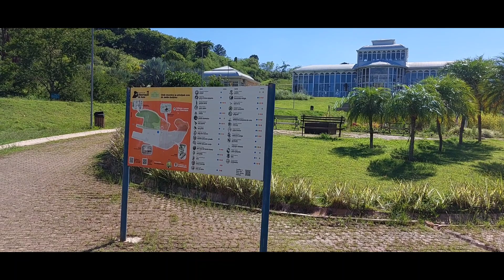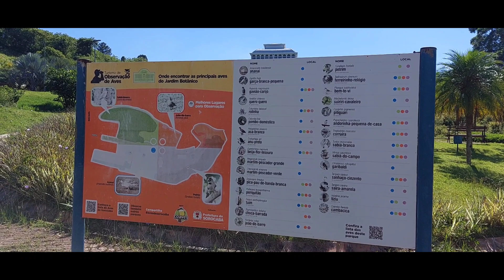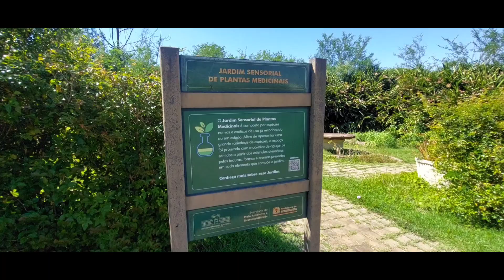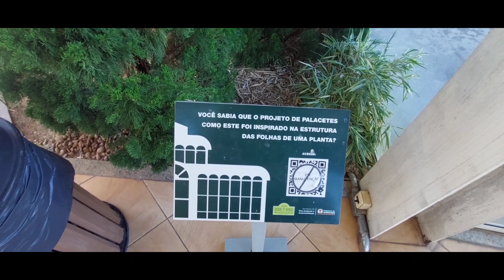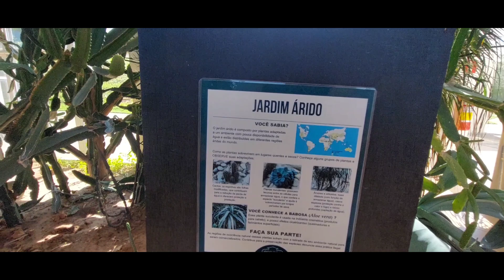Um Passeio Lindo Jardim Botânico de Sorocaba - Irmãos Villas Boas - Folhagens - Cactos e Suculentas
Hoje eh vou levar vocês pra passear com a gente no jardim Botanico de Sorocaba Irmãos Villas Boas.

Jardim Botânico de Sorocaba foi inaugurado em março de 2014, e conta com uma área de 70.000,00 m² que engloba fragmentos de vegetação de transição entre cerrado e mata atlântica. O local está estruturado para ser um importante centro de conservação da biodiversidade e cumprir com eficiência as funções de educação para desenvolvimento sustentável, pesquisa, conservação, lazer e cultura. Dispõe de um palacete de cristal que abriga coleções de plantas e exposições, com jardins composto dos temas Cerrado, Floresta Tropical, Jardim Árido e Jardim Japonês. Há também um jardim sensorial de plantas medicinais, um orquidário, que foi construído com tijolos de demolição, ferragens reaproveitadas e bambu, e possui um roseiral em formato de sol. No jardim botânico de Sorocaba também pode-se encontrar um espaço para estudos científicos, na identificação de espécies vegetais (herbário) e pesquisa bibliográfica (sala de leitura). A entrada é gratuita.

ESPAÇOS

ORQUIDÁRIO: Construído com tijolos de demolição, peças metálicas reaproveitadas e bambu e que abriga diversas espécies de orquídeas.

ROSEIRAL: Em formato de Sol, com 12 raios, abriga 27 variedades de rosas.

BOSQUE ARRANHA-GATO: Espaço a céu aberto sob a copa das árvores para realização de ações educativas.

MIRANTE: Ambiente perfeito para contemplar às belezas naturais, a vegetação e o relevo do local, tendo uma visão privilegiada de Sorocaba, do Morro de Araçoiaba e da Serra de São Francisco.

PALACETE DE CRISTAL: Espaço para abrigar coleções de plantas, além de exposições e eventos.

ENDEREÇO

Rua Miguel Montoro Lozano, nº 340 – Jardim Iguatemi | CEP: 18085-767

CONTATO

Terça a domingo: das 9h00 às 17h00 (entrada até 16h30)